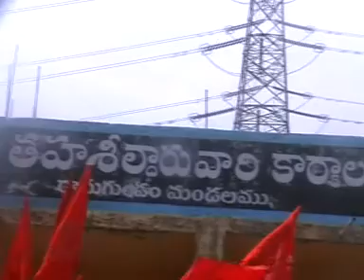GDK NEWS 20 3 18 2